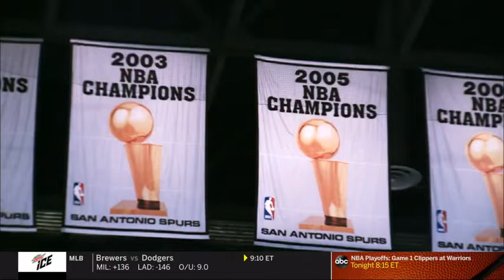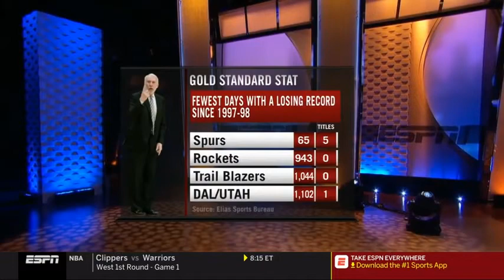NBA Countdown: Greg Popovich on Spurs Culture, Draft Process, Scouting Players